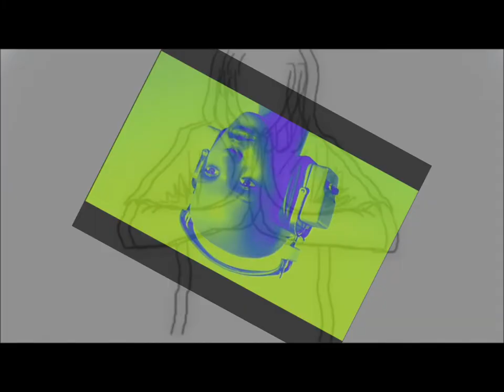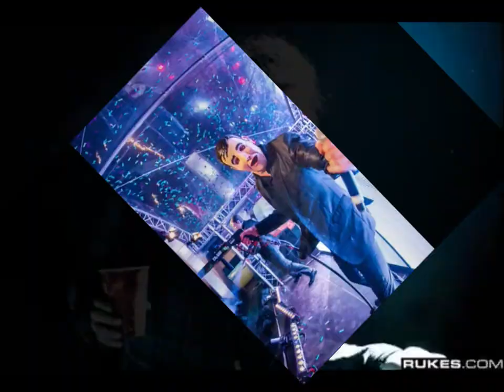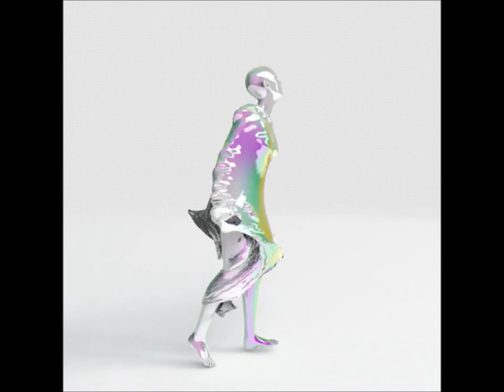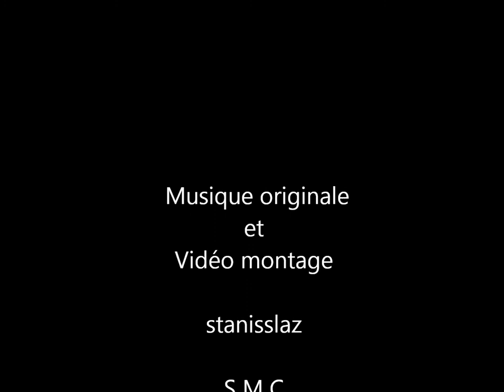Musicmaker 2019 - Eurodance 2019 - Are you ready ? ;)